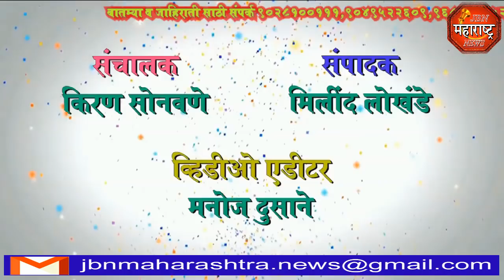jbn maharashtra news jalgaon